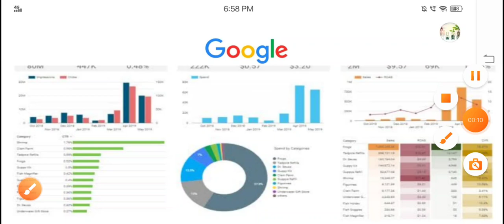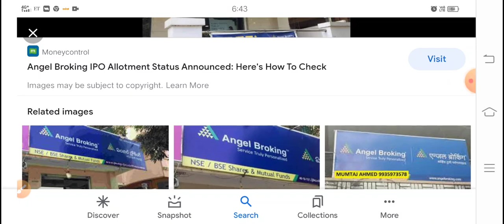चाहे कुछ भी हो यह शेयर को खरीदना मत भूलना नहीं तो पछताओगे ICICI Bank